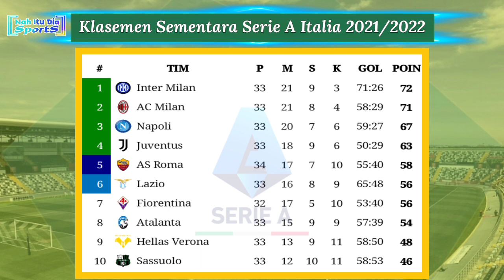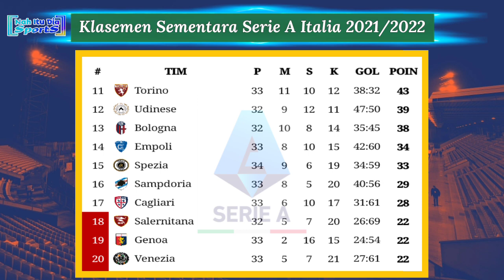Hasil Liga Italia Tadi Malam: INTER MILAN vs AS ROMA | Klasemen Terbaru Serie A Italia 2022 Pekan 34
Venezia 1-3 Atalanta
Torino 2-1 Spezia
Inter Milan 3-1 AS Roma

01:45 WIB | Hellas Verona vs Sampdoria
17:30 WIB | Salernitana vs Fiorentina
20:00 WIB | Empoli vs Napoli
20:00 WIB | Bologna vs Udinese
23:00 WIB | Genoa vs Cagliari

01:45 WIB | Lazio vs AC Milan
Selasa, 26 April 2022
01:45 WIB | Sassuolo vs Juventus

Hasil Liga Italia Tadi Malam Inter Milan vs AS Roma
Hasil Inter Milan vs AS Roma 2022
Hasil Inter Milan vs AS Roma tadi malam
Hasil pertandingan Serie A semalam
Siaran langsung Liga Italia MNCTV malam ini
Jadwal siaran langsung Lazio vs AC Milan malam ini
Liga Italia MNCTV malam ini AC Milan vs Lazio
Jadwal lengkap pekan 34 Liga Italia
Jadwal siaran langsung Milan vs Lazio live RCTI
Hasil Liga Italia dinihari tadi
Hasil Liga Italia hari ini
Hasil lengkap Liga Italia pekan 33
Siaran langsung Liga Italia MNCTV
Klasemen Liga Italia giornata 33
Serie A Italia 2022 pekan 33
Hasil AS Roma tadi malam